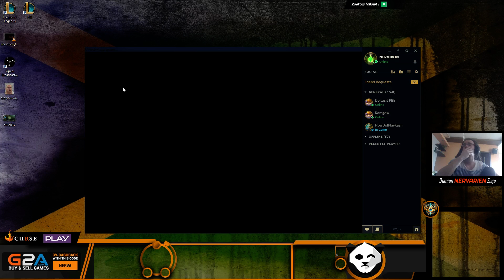KAYN SHADOW ASSASIN